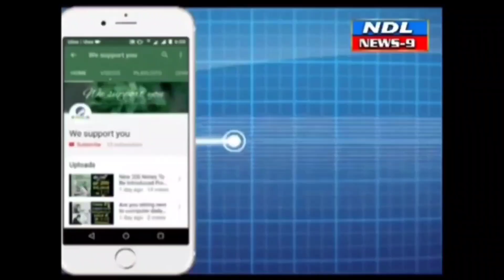విక్టోరియా రీడింగ్ రూమ్ స్వాధీనంపై హైకోర్టు స్టే... NDL News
Nandyal News9--నంద్యాలలో విక్టోరియా రీడింగ్ రూమ్ ను రెవిన్యూ అధికారుల స్వాధీనం చేసుకోవంపై హైకోర్టు స్టే విధించింది. నూతన జిల్లా ఏర్పాటు క్రమంలో ప్రభుత్వ కార్యాలయాల భవనం కోసం.. విక్టోరియా రీడింగ్ రూమ్ భవనాన్ని ఎంపిక చేసింది రెవిన్యూశాఖ.